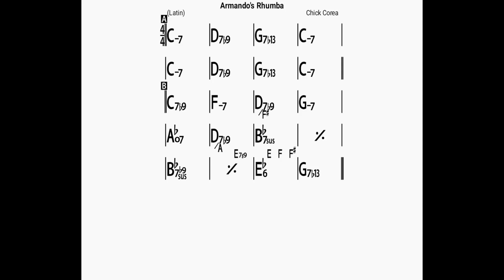ARMANDO'S RHUMBA (no piano)backing track/bpm180